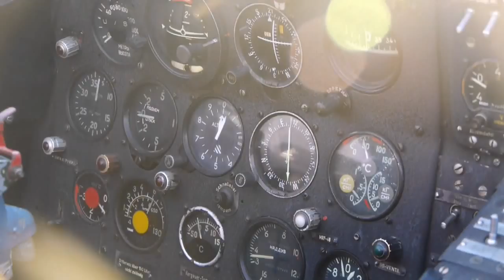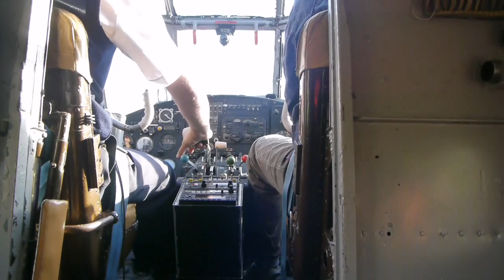Roundtrip with Antonov AN2 over Sylt/Germany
This short video shows a flight with the over 50 years old aeroplane Antonov AN2, which resists on the wonderful island Sylt in Germany. The video is filmed with the Panasonic Lumix GH1 in Full HD (1280x720p).